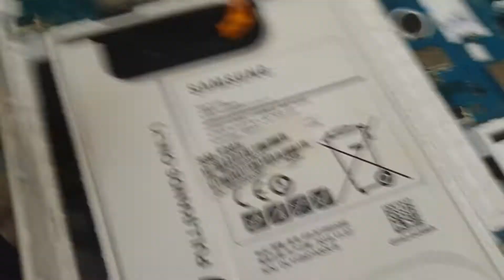Chân Sạc Samsung Tab A T285, Sửa Samsung Tab A T285 Hỏng Chân Sạc Pin LH 0961234534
Chân Sạc Samsung Tab A T285, Sửa Samsung Tab A T285 Hỏng Chân Sạc Pin.
- 129E Cự Lộc, Thanh Xuân, HN 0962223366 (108 Nguyễn Trãi đi vào cạnh đô thị Royal City)
- 472 Xã Đàn Kim Liên Mới, HN 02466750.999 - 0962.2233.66 (Phía Chi Tiết Ấn Dưới)
Chân sạc Samsung Tab A T285 hỏng cần thay mới sửa chữa? Nơi Bán Sửa Chữa thay chân sạc pin điện thoại Samsung Tab A T285 Uy tín? chỉ có tại các địa chỉ của DidongCaocap.Vn
Đến với chúng tôi các lỗi của Samsung Tab A T285 khác đều có thể sửa được như:
 - Sửa Samsung Tab A T285 Hỏng Chân Sạc
 - Sửa Samsung Tab A T285 hỏng mic nghe gọi
 - Sửa Samsung Tab A T285 hỏng main
 - Thay Xương vỏ máy Samsung Tab A T285
 - Thay Nắp Lưng Samsung Tab A T285
 - Thay Main Điện Thoại Samsung Tab A T285
 - Thay Loa ngoài Samsung Tab A T285
 - Thay Loa trong Samsung Tab A T285 Hỏng không sửa được
 - Thay IC Nguồn Samsung Tab A T285
 - Thay Phím bấm nguồn âm lượng Samsung Tab A T285
 - Thay Pin Samsung Tab A T285, thay vỏ điện thoại Samsung Tab A T285
 - Sửa điện thoại Samsung Tab A T285 chết nguồn
 - Sửa camera Samsung Tab A T285 hỏng không chụp được hình ảnh
 - Sửa Điện Thoại Samsung Tab A T285 mất sóng
 - Sửa Samsung Tab A T285 không có wifi 3g
- Địa chỉ:
Số 472 Xã Đàn Kim Liên Mới, HN 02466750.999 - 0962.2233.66